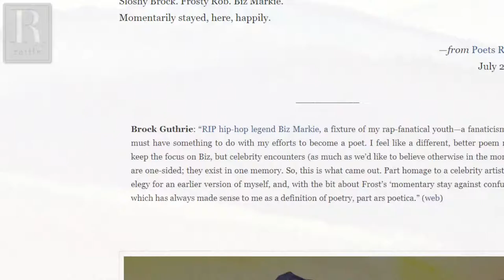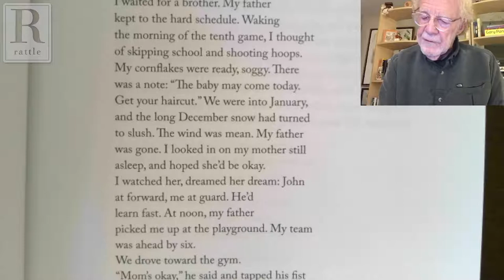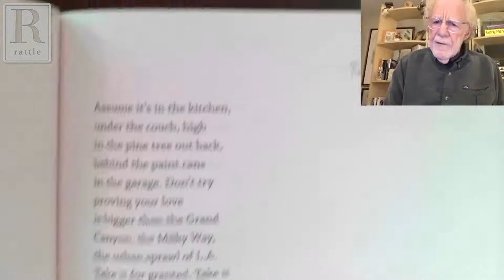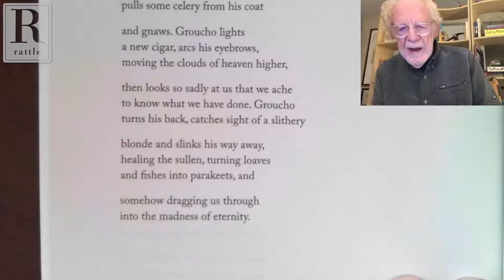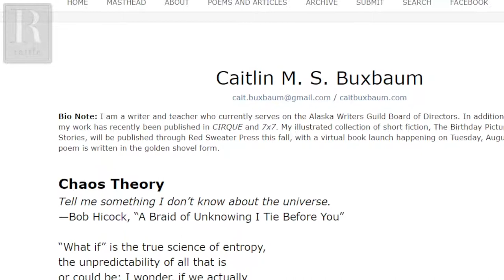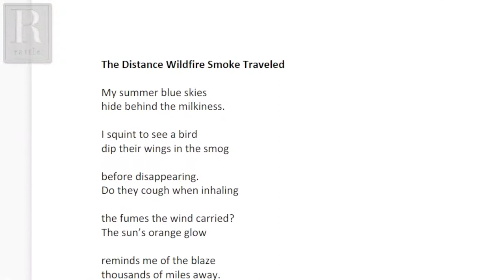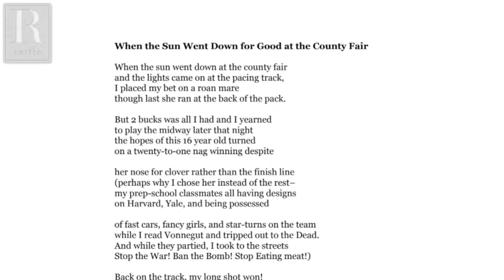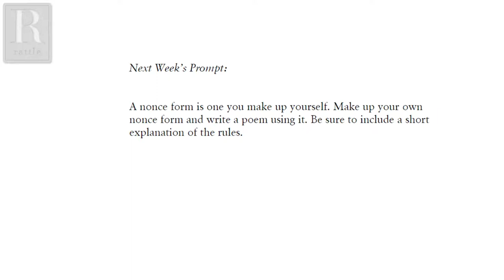Jack Ridl | Rattlecast 103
Rattlecast 103 features frequent contributor Jack Ridl and his two most recent books, Saint Peter and the Goldfinch and Practicing to Walk Like a Heron. As always, we'll start with a brief look at current events with Poets Respond Live, and the second hour will feature open lines.

Jack Ridl taught at Hope from 1971 until retiring in 2006. He is the author of several collections of poetry, and has also published more than 300 poems in journals and has work included in numerous anthologies. He has given readings of  his work and led workshops at colleges, universities, art colonies and other venues around the country. More than 85 of Ridl’s former students are now published authors, and nine of his students appeared in “25 under 25,” in blind judging, edited by Naomi Shihab Nye. Ridl grew up in both the world of basketball where his father was a well-known head coach at Westminster College and the University of Pittsburgh, and the world of the circus, inherited from his mother’s family. Ridl lives a short walk from Douglas Beach, arguably the most beautiful of Lake Michigan’s disappearing public beaches, with his wife, the writer and artist Julie Ridl, and a few barely domesticated beasts. His daughter is the artist, Meridith Ridl.

As always, we'll also include live open lines for responses to our weekly prompt or any other poems you'd like to share. For details on how to participate, either via Skype or by phone, go

This Week's Prompt:
When the sun goes down at the county fair.

Next Week's Prompt:
A nonce form is one you make up yourself. Make up your own nonce form and write a poem using it. Be sure to include a short explanation of the rules.

0:00 Welcome
3:00 Poets Respond Poems
13:30 Featured Guest: Jack Ridl
1:18:30 Open Lines